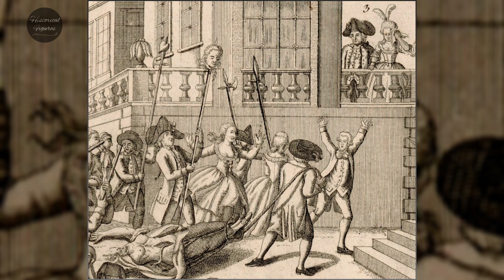Marie Thérèse of France. SURVIVOR OF THE TERROR. The Daughter of Marie Antoinette and Louis XVI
In a turbulent period of history, a princess was born destined to face the horrors of the French Revolution.
She had a happy childhood, but when the revolutionary forces invaded the golden halls of Versailles, all that happiness gave way to indescribable terror.
Separated from her parents, she found herself captive in a world full of uncertainties and dangers.
Amidst the darkness, Marie-Thérèse fought to survive, facing loneliness, pain, and fear.
In captivity, she waged a daily battle against the cruelty of the revolution, with the terror of being the next one to face the guillotine hanging over her.
Nevertheless, she survived, and she was the only one in her family, her father Louis XVI, her mother Marie Antoinette, and her brother Louis XVII, who met a tragic end during the French Revolution.
Today, you will learn a little more about what happened to this forgotten princess, whose life was shaped by the flames of the revolution.